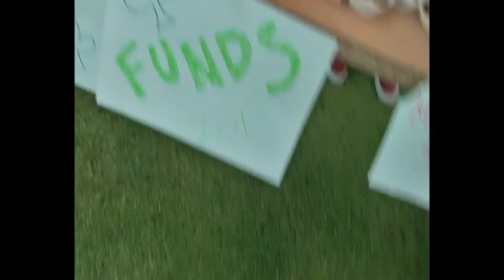2013 BRA Sponsored Walk (RJ)